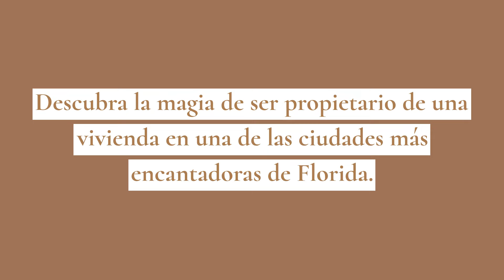292: La casa de sus sueños en Orlando: A sólo 32 minutos de los parques temáticos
Descubra la magia de ser propietario de una vivienda en una de las ciudades más encantadoras de Florida. Enclavada en el corazón del Estado del Sol, Orlando ofrece una mezcla única de emoción, encanto e infinitas posibilidades.

Al vivir en esta increíble comunidad, disfrutará de servicios de primera clase como una piscina con cabaña, atracciones acuáticas y un parque para perros.

¿Por qué Orlando? Aquí le contamos lo que lo hace verdaderamente especial:

Atracciones mágicas: Experimente la maravilla de los parques temáticos de renombre mundial justo en su patio trasero. Desde los encantadores reinos de Walt Disney World® Resort hasta las emocionantes aventuras de Universal Orlando Resort™, la diversión familiar te espera a pocos minutos de casa.

Belleza natural: Sumérjase en los pintorescos paisajes de Orlando, desde lagos y exuberante vegetación hasta extensos parques y reservas naturales. Explore actividades al aire libre como senderismo, ciclismo y observación de aves.

Estilo de vida dinámico: Disfrute de la vida urbana con la variada oferta de atracciones culturales, lugares para comer y lugares de ocio de Orlando.

En Bahia International Realty, nos especializamos en ayudarle a encontrar su paraíso privado en Orlando. Nuestro equipo de expertos locales se dedica a proporcionar orientación personalizada y un servicio inigualable, póngase en contacto con nosotros hoy.